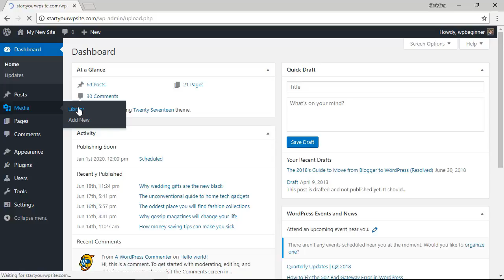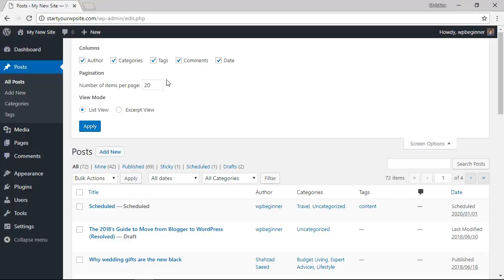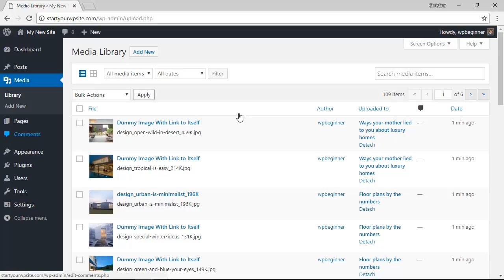How to Import External Images in WordPress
Do you have external images on your WordPress site that you want to import? This can happen when you move your site from one platform to another this is a common occurrence to have them embedded on your site. In this video, we will show you how to properly import those external images in WordPress.

--Top Resources--

For this tutorial we will be using the Auto Upload Images plugin found here:

Install and activate the plugin then go to Settings where there will now be an Auto Upload Images section that you will need to go to. We will use the default settings as that will work for most sites so if you save at the bottom of the page it will ensure that you are using the default settings.

This plugin will automatically update any new posts and images to import them but not your old posts without you updating them. To do this we will go to Posts, All Posts and using the screen options in the top right you can increase how many posts are listed at one time.

Click the select all checkbox in the top left of your list of posts to select them all then in the dropdown at the top select Edit then click the Apply button. You only want to click the Update button to have the plugin scan through the list of posts and import any external images onto your site.